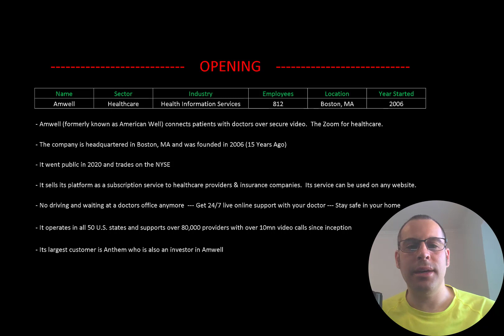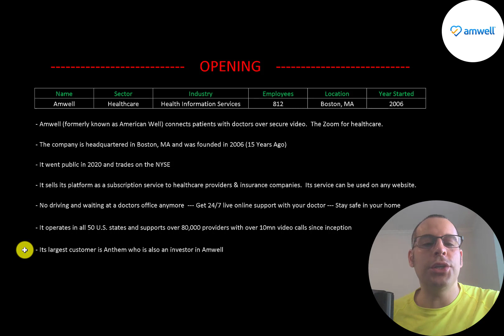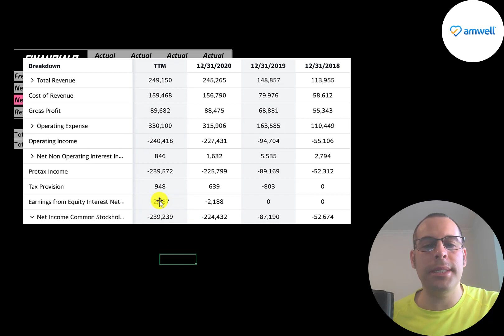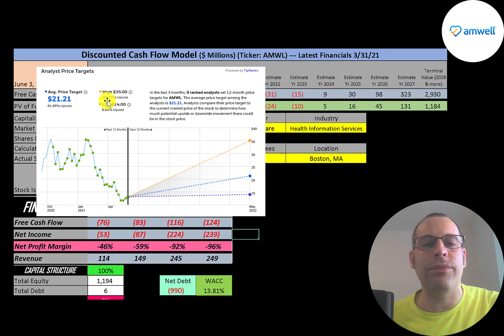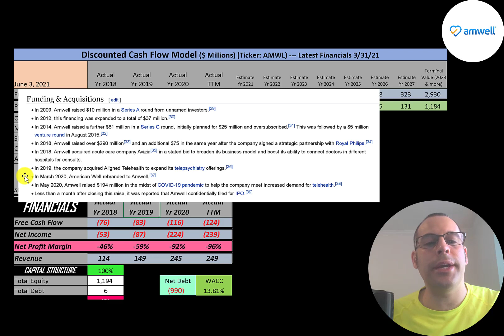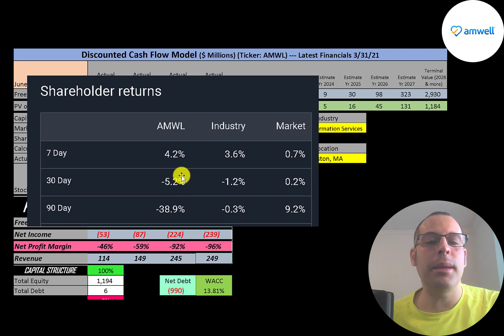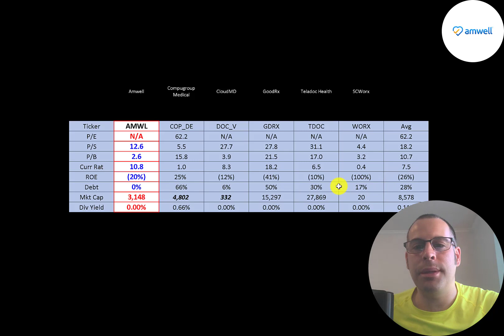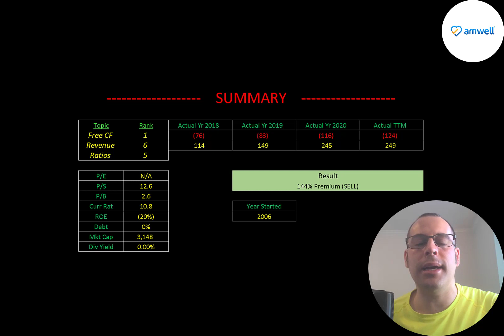Amwell Financial Stock Review: Medical video conference app: $AMWL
Let me show you how to sift through Amwell’s income statement and statement of cash flows to understand their financials really well.  We can run my discounted cash flow model together to see if the stock is a buy or a sell.  We are also analyzing the financial ratios to see how they compare to their competitors.  We will look at the debt of the company and equity.  We will also calculate the WACC (weighted average cost of capital) so we can discount the future cash flows.  Let's also look to see if the company is paying a dividend. If they are paying a dividend let's look at the historical dividend payments and try to figure out if they can maintain them in the future. Amwell's stock price may be hard to estimate but maybe can figure it out together. Amwell is an Health Information Services company that may be a great addition to your portfolio.

0:00 Opening
0:22 High Level Company Detail
2:17 Financial Review
4:18 Capital Structure
4:32 Valuation Results
5:52 More info
9:08 Financial Ratios
10:02 Competitor Analysis
10:39 Closing